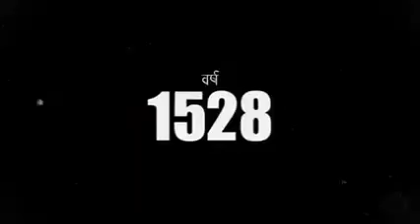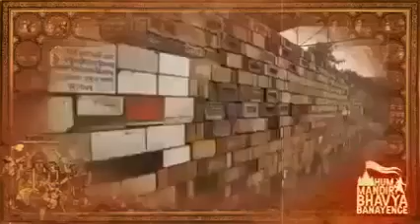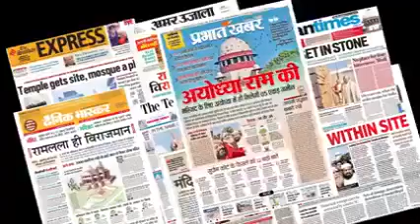श्री राम जन्मभूमि की विजय गाथा 🚩jai shree Ram 🚩चंद्र प्रकाश द्विवेदी द्वारा रचित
*--         फिल्म जरूर देखे
            रामलला के लिए
          किए गए 500 साल के
          संघर्ष और राम मंदिर
         निर्माण की कहानी को
        एक शार्ट फिल्म के
         जरिए इतने खूबसूरती
         से दिखाया गया है। यह
        12 मिनट 41 सेकंड की
         विडियो को फेमस टीवी
        सीरियल चाणक्य के चंद्र
       प्रकाश द्विवेदी ने बनाया है। इस शार्ट फिल्म का नाम 'श्रीराम जन्मभूमि की विजयगाथा' रखा गया है। डॉ. चंद्रप्रकाश द्विवेदी ने अपनी फिल्म 'श्रीराम जन्मभूमि की विजयगाथा' में १५२८ ई. से लेकर आज तक की कहानी दर्शाई है। फिल्म में दिखाया गया है कि, बाबर के सेनापति ने राममंदिर को कैसे ध्वस्त किया था, राजाओं व आम लोगों ने राममंदिर की लड़ाई कैसे और किन संकटों के बीच लड़ीं है। और अंत में राम मंदिर का बनना कैसे संभव हो पा रहा है। फिल्म में डा डॉ द्विवेदी ने स्वयं अपनी आवाज दी है। लघु फिल्म में १९४७ के बाद आजाद भारत में अयोध्या के राम मंदिर को लेकर महसूस किए गए श्रद्धा के उफान को भी दर्शाया गया है...!!*